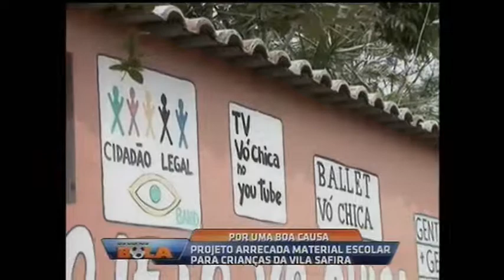Os Donos da Bola RS 11/02/2015 - parte 3